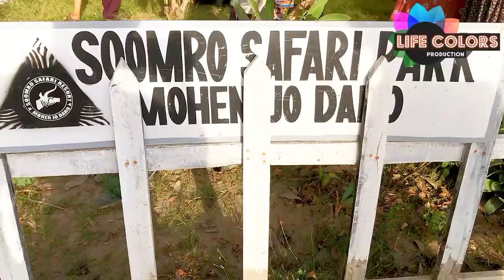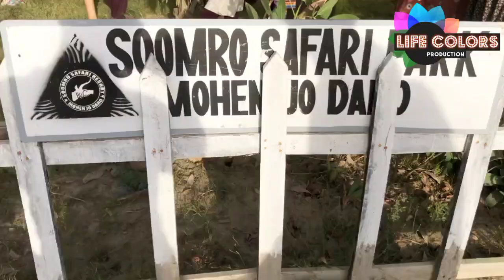Eid 🌙 🎊 Celebration Of Tiktokers & Public @ Soomro Safari Park Dokri Larkana With Host Mansoor Abro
Asslam-o-Alaikum,friends In this video We uploaded Eid 3rd Day Celebration Of Tiktokers as well as Public With Host Mansoor Abro ,hope you all like our efforts and please Show some luv thru Subscribe-Like-Share

life colors production
soomro safari park/resort larkana sindh
eid celebration
larkana tiktok stars
soomro safari park
mansoor abro
shoaib baban
Buxual khan
Salma Zardari
larkana city
larkana sindh
sindhi tiktok interview
public interview
public point
sindh wale
life colors